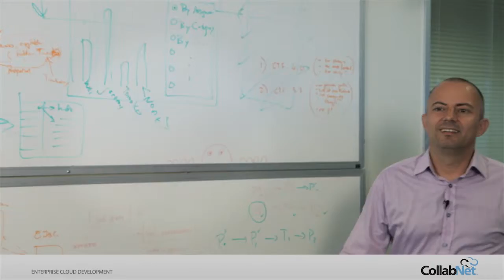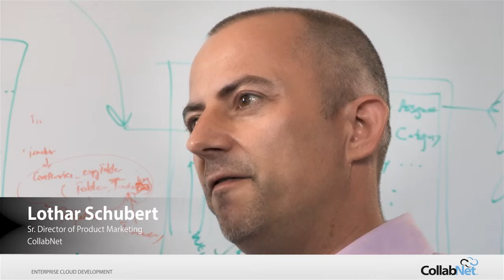Orchestration Across Tools and Clouds with CollabNet TeamForge 6.2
CollabNet Senior Director of Product Marketing Lothar Schubert discusses latest innovations with TeamForge 6.2. TeamForge now natively embeds a number of newly added open source tools, including Git, Gerrit and ReviewBoard, commercial partner tools, including Black Duck® Code Sight™, as well as provides significant enhancements to its Jenkins/Hudson integration. These newly added tools work completely within the TeamForge platform to orchestrate and integrate cloud services, such as build, test and code sharing, into a team's development processes -- from public or private clouds, such as Amazon EC2 and CloudForge.